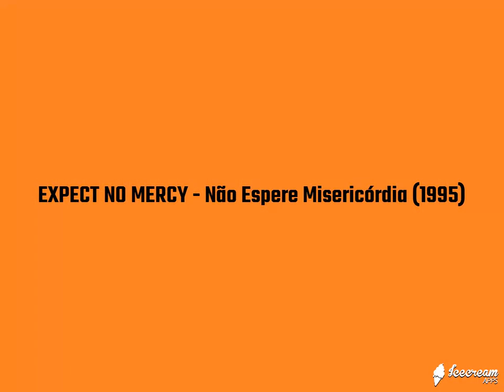Tema Musical - Expect No Mercy (1995) Não espere Misericordia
Um jogo de computador Baseado no filme foi lançado em 1996. O jogo é considerado por muitos como uma imitação de Mortal Kombat, por ter pessoas reais e personagens semelhantes.